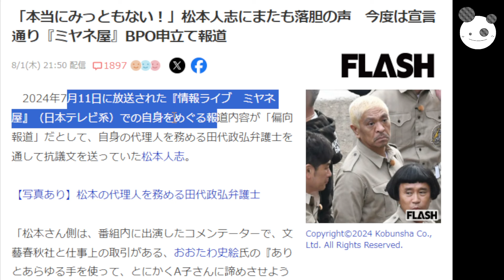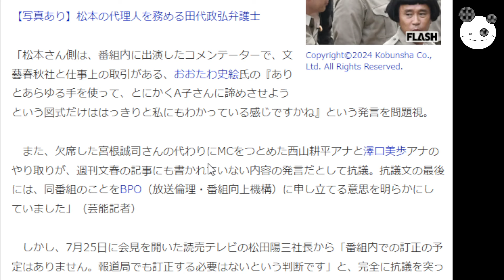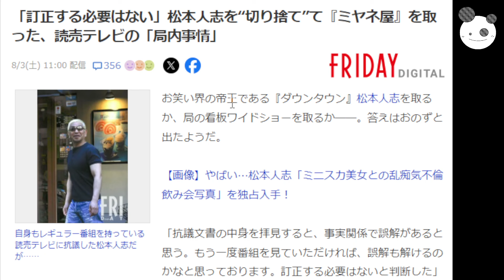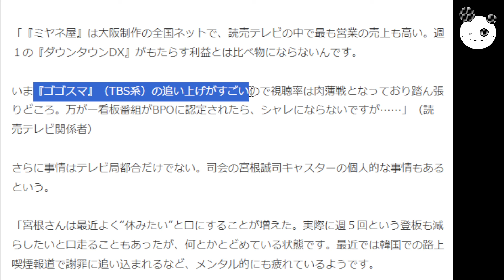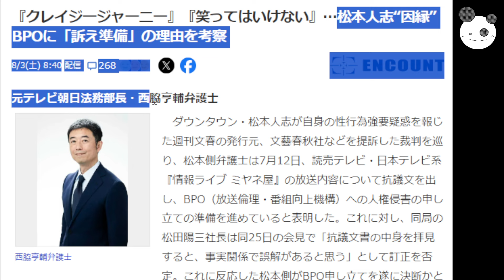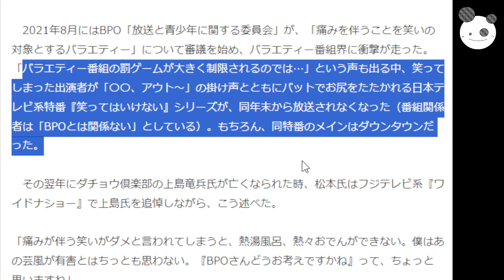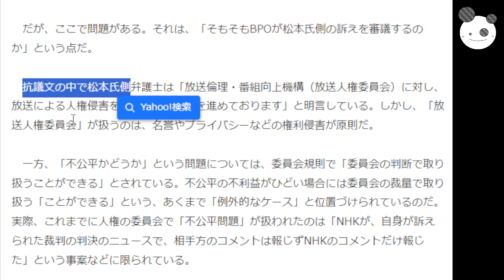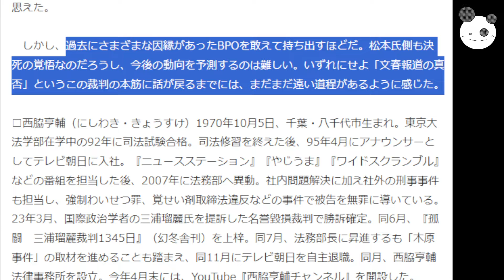【文春砲】某超一流休業芸人「因縁のBPO申し立て？」ミヤネ屋・ダウンタウンDX放送の読売テレビと決断か！？